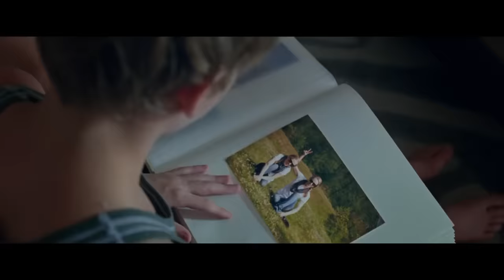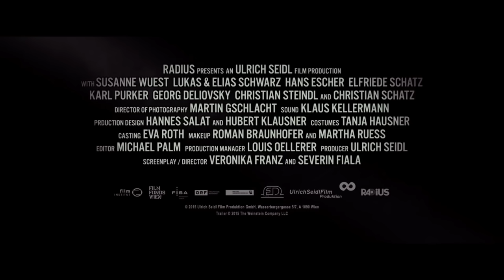Goodnight Mommy Official Trailer #1 (2015) Horror Movie HD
Goodnight Mommy Trailer 1 (2015) Horror Movie HD [Official Trailer]